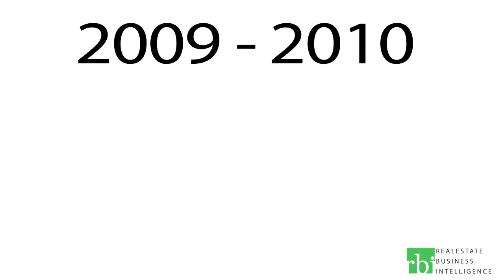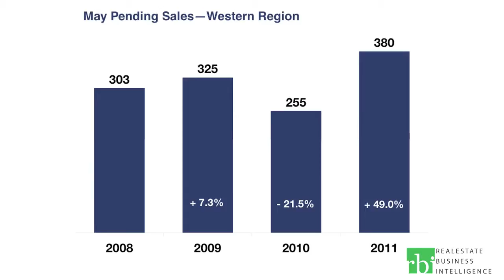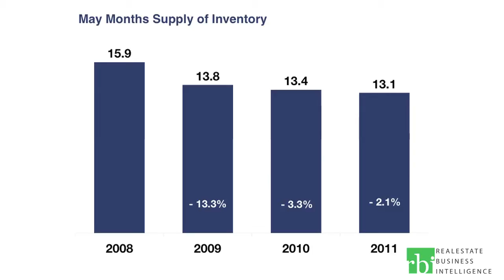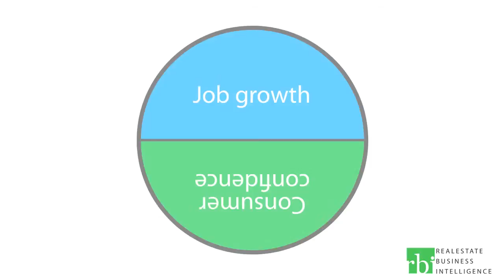May 2011 Western Region MarketWatch